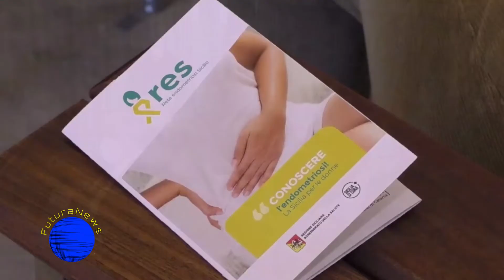Salute: presentata a Catania la Rete siciliana per l'endometriosi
Catania - Una Rete regionale per la cura dell'endometriosi, un progetto di sensibilizzazione rivolto alle ragazze delle scuole e l'istituzione dell'Osservatorio e del registro collegato alla patologia per monitorarne l'andamento. Diventa realtà la legge siciliana 28/2019 e stamane - in occasione della Festa della donna e anticipando di un giorno (9 marzo) la Giornata siciliana per l'endometriosi, istituita proprio dalla norma varata dall'Ars - è stata presentata l'organizzazione che da subito seguirà le pazienti che necessitano di cure e assistenza.